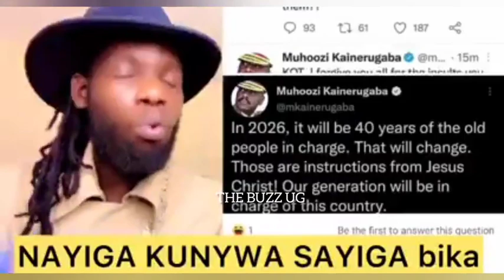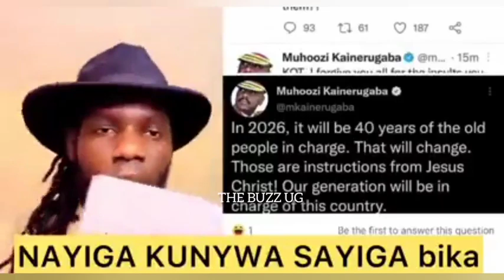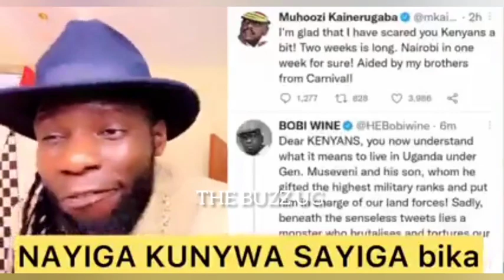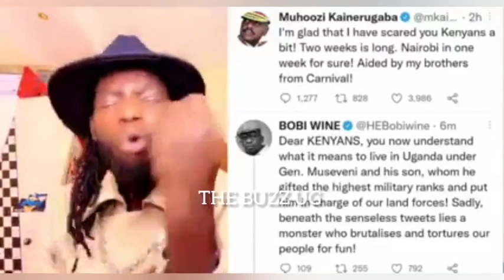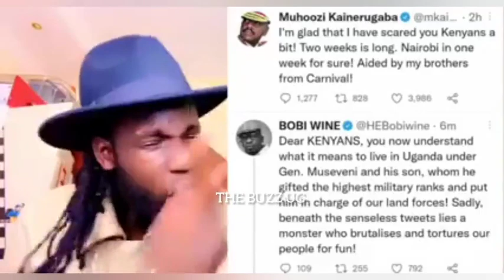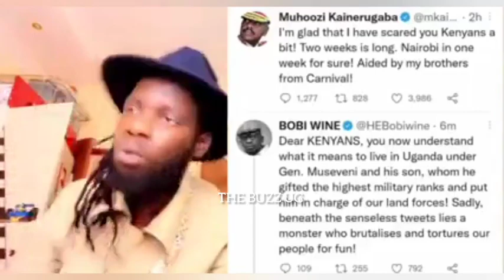"Muhoozi we are tired of embarrassing us, your not the first to drink alcohol" Naye Samie😃😃